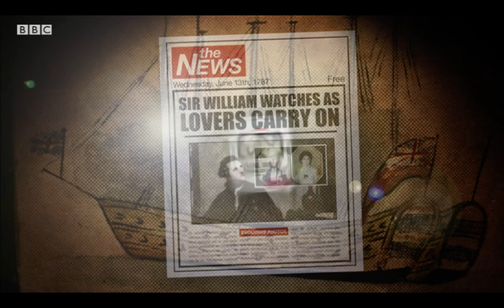BBC News clip Nat. Maritime Museum forthcoming exhibition promoted on High Path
BBC News clip: Greenwich Maritime's Emma Hamilton Seduction and Celebrity.